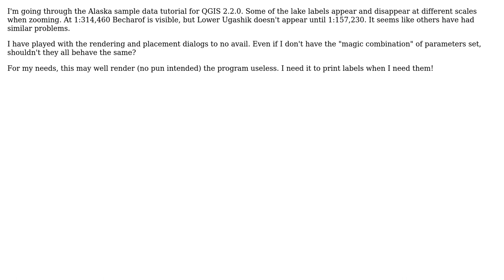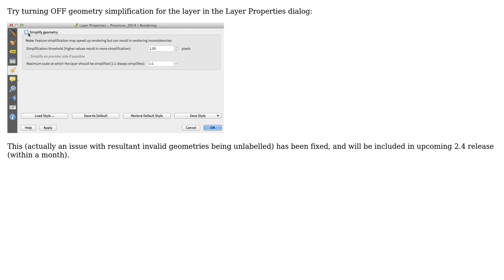GIS: Labels appear and disappear for no apparent reason using QGIS?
With thanks & praise to God, and with thanks to the many people who have made this project possible! | Content (except music & images) licensed under CC BY-SA | Music | Images & others | With thanks to user PolyGeo user dakcarto user CallMeChaz and the Stack Exchange Network Trademarks are property of their respective owners. You are responsible for your own actions.